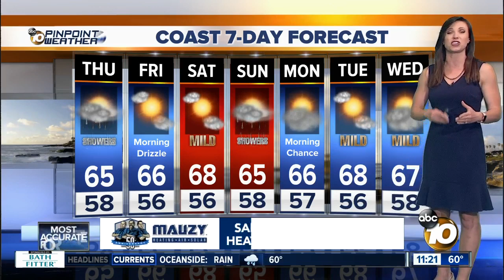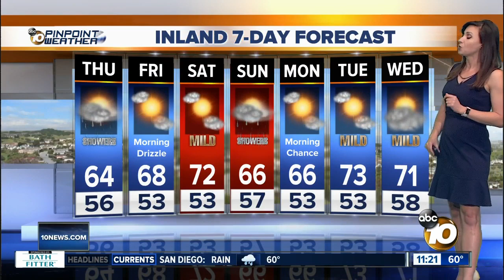10News Pinpoint Weather with Meteorologist Megan Parry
Thursday 11am forecast for May 16, 2019  San Diego’s Most Accurate Forecast